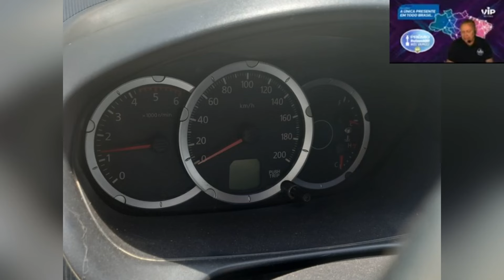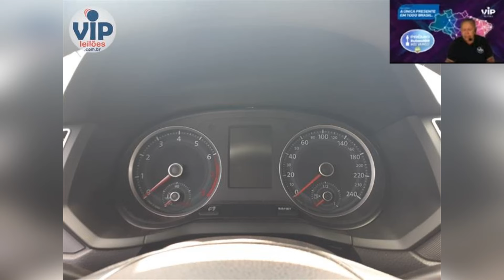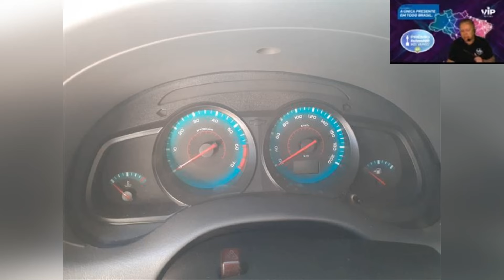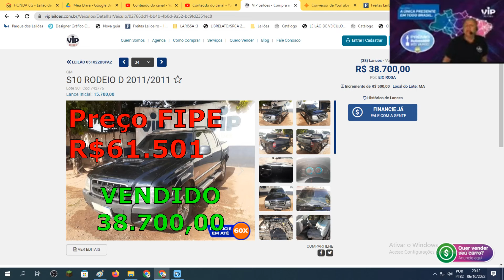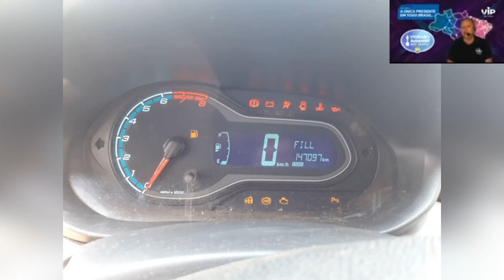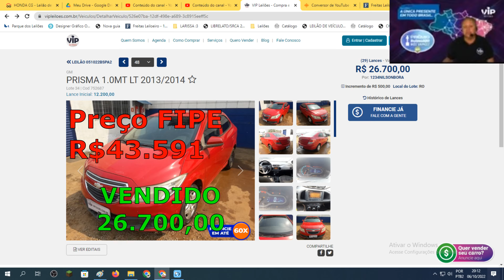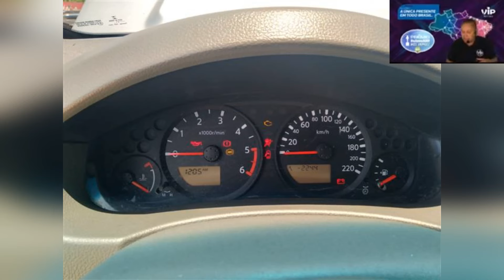VIP LEILÕES.COM.BR VENDENDO CARROS MUITO BARATOS DO VIP LEILÕES DO DIA 05.10.2022